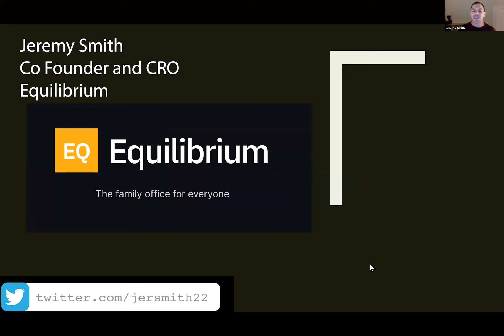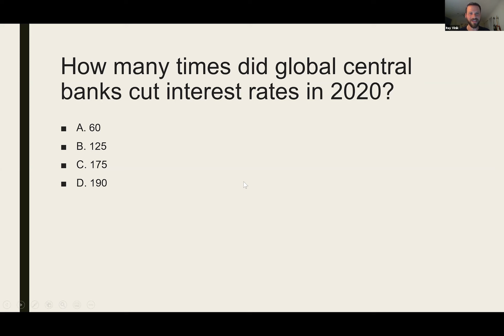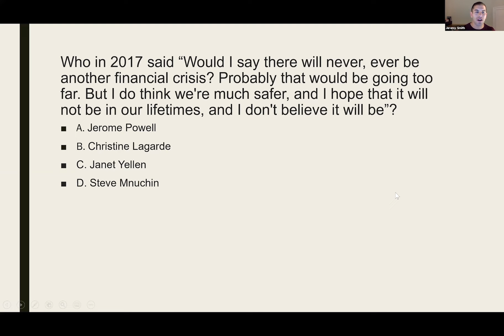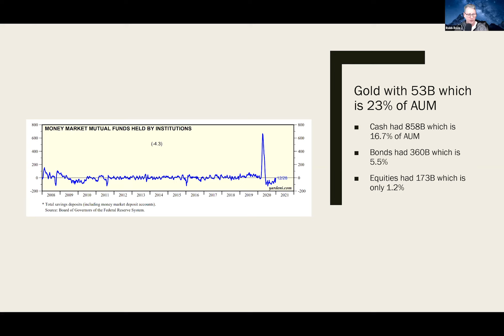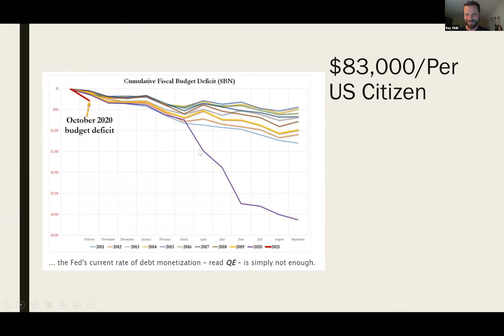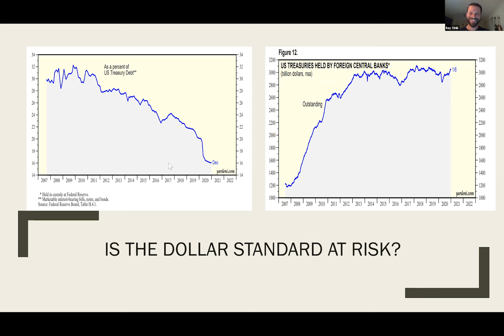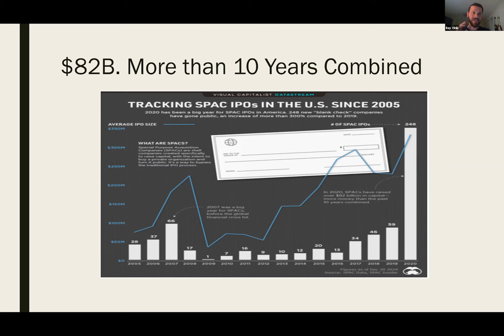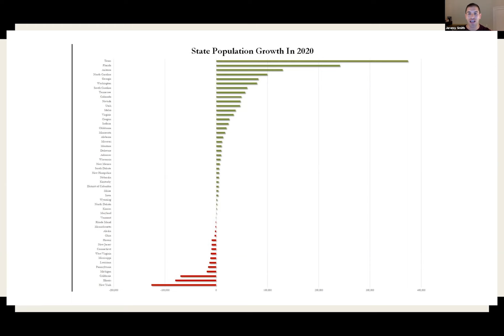How Well Do You Know 2020? | Financial Markets Analysis | 1/11/2021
Equi (previously Equilibrium) is the future of alternative investing.

About Equi (previously Equilibrium):
Without $100M+ it's almost impossible to access the best alternative investments in the world. The Equi platform makes it safe and easy to invest in a custom, diversified, and managed portfolio of private market investments. Achieve financial freedom, faster.